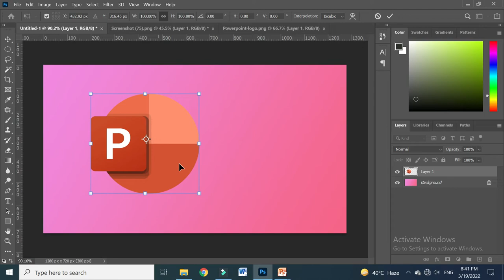show center point in free transform in photoshop cc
free transform in photoshop
photoshop me free transform me center point show kare,